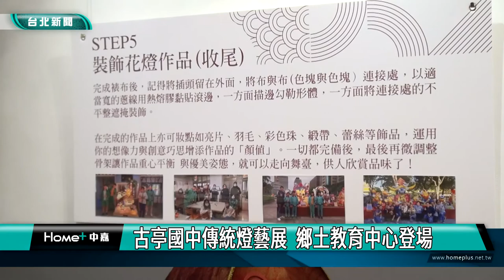北市 藝文|北市 校園|古亭國中傳統燈藝展 鄉土教育中心登場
2023年台灣燈會即將在台北登場，台北市鄉土教育中心特別舉辦「有燈的地方看得見美-古亭國中傳統燈藝展」，作品以「環保」、「創新」、「複合媒材」等特色，讓大小朋友對傳統燈藝有更深的認識。